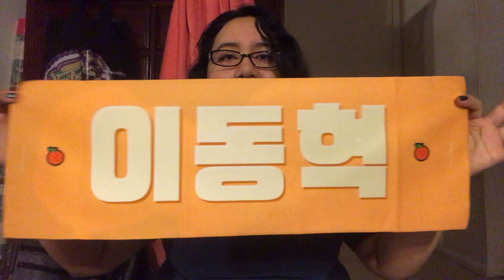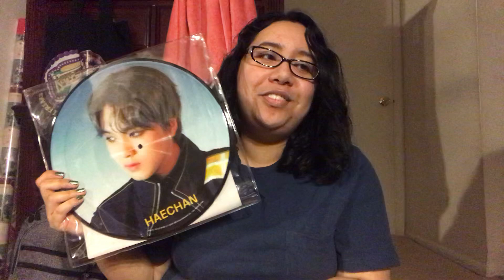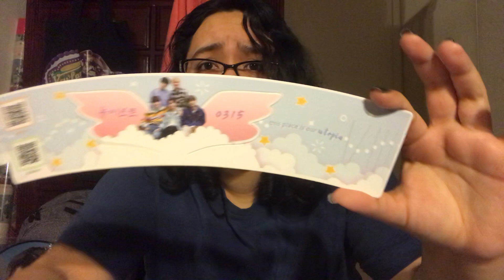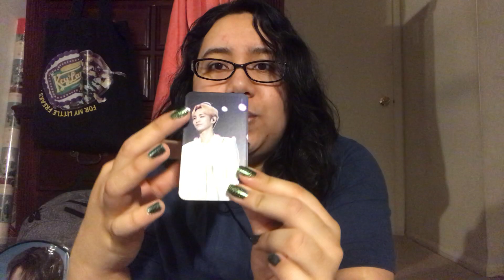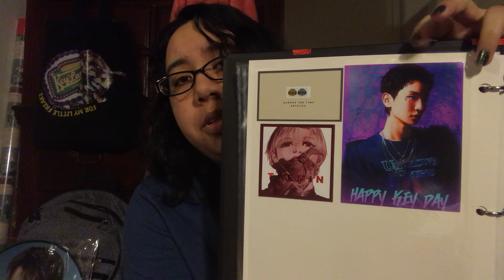Kpop Birthday Haul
This was filmed sometime ago so I wasn't able to include one more shout out. Thank you ohseungheesgf!!! She sent me a birthday card and Baekho PC 🥺💕

- Pin Collection
- Produce 101 Season 2
- PC Collection Updates

Use the link below to create an account on Rakuten (a site for cashback on online shopping) and earn $10 cashback for both you and me after your first purchase!